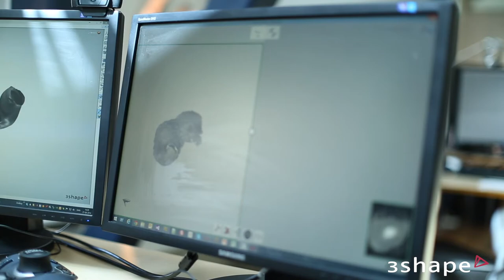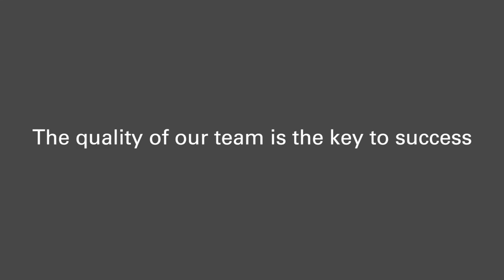3Shape employees - Alican Met